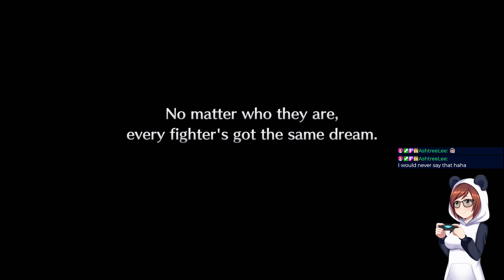Live a Live - Complete Playthrough of Present Day!